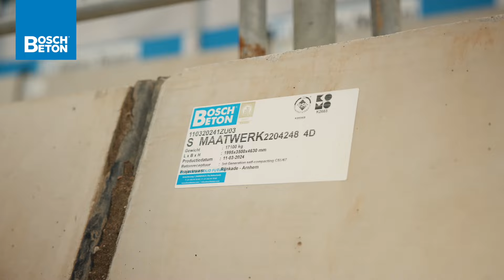Duurzame versterking van de Arnhemse Rijnkade met speciale keerwanden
Om ervoor te zorgen dat de Rijnkade in Arnhem aan toekomstige klimaat- en hoogwaterscenario's voldoet, heeft Bouwcombinatie SAMEN  (G. van der Ven aannemingsbedrijf, Ballast Nedam & Hakkers) in opdracht van Waterschap Rijn en IJssel en de gemeente Arnhem aan de dijkversterking gewerkt. Hierbij is over een lengte van 1,2 kilometer de dijk compleet gerenoveerd. Bij de versterking is er gebruik gemaakt van speciale keerwanden van Bosch Beton.